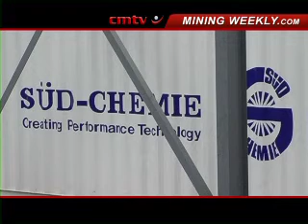Ultrafiltration technology used at new water treatment plant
Ultrafiltration membrane technology will be used at a new water treatment plant for minerals exploration and development company African Minerals' Tonkolili iron-ore mine, in Sierra Leone, West Africa, reports water treatment engineering company Süd-Chemie -- a Clariant Group company.